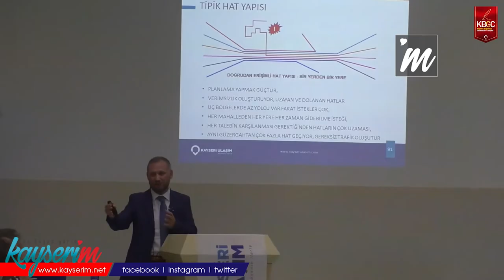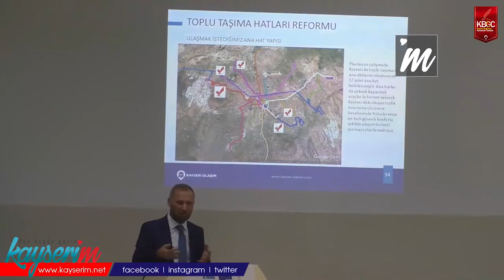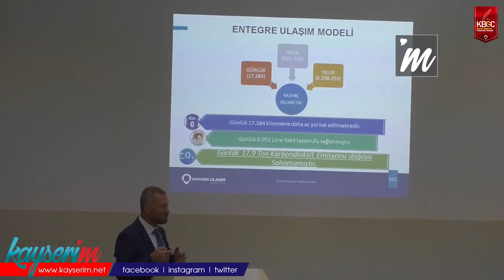Feyzullah Gündoğdu : "Hedefimiz Şehir Merkezindeki Trafik Yoğunluğunu Azaltmak."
KAYSERİ, (BGC)- Kayseri Ulaşım A.Ş. tarafından tramvay seferleri ve tramvay hattı ile verilen hizmetlerin anlatıldığı bir sunum gerçekleştirildi.

Kayseri Büyükşehir Belediyesi A.Ş tarafından tramvay ulaşımı ile ilgili bir sunum gerçekleştirildi. Sunum, Ulaşım A.Ş Genel Müdürü Feyzullah Gündoğdu tarafından gerçekleştirildi.
Ulaşım hakkında memnuniyet anketi yaptıklarını ve bunun 8 kriteri olduğunu, anketin cevaplarının yolculardan alındığını belirten Gündoğdu, raylı sistem yolcu taşıma oranının 7.4 olduğunu ifade etti.
Entegre ulaşım modeli gerçekleştirildiği hakkında bilgi veren Gündoğdu, "Entegre ulaşım modeli ile elimizde raylı sistem gibi bir yüksek kapasiteli bir hizmet aracımız var. Bir makinistin kullandığı 2 vagonla 600 yolcu taşıyabiliyor. Geçmişten gelen klasik modeli yeni modele geçirmeliyiz bu büyükşehir olmanın getirdiği gereksinimlerden biridir." şeklinde konuştu.
"AKTARMALAR İLE ŞEHİR MERKEZİNDE Kİ YOĞUNLUĞU AZALTMAYI HEDEFLEDİK"
Şehir merkezi ulaşımının yoğunluğunun azaltılmasını hedeflediklerini belirten Gündoğdu, "Bütün hatlar kent merkezinden geçiyor. Her yerden gelen hatlar ya fakülteye ya da şehir merkezine ulaşıyor. Her mahalleden fakülteye giden araçlar olduğu takdirde bir yoğunluk oluşuyor. Dolayısıyla biz kent merkezinde oluşan yoğunluğu azaltmak, daha büyük bir alan oluşturmak, trafikte kalma süresini azaltmak için model değişikliğine gitmemiz gerekiyor. Ana aksta yüksek kapasiteli araçlar, yolcu yoğunluğunun az olduğu düşük kapasiteli araçlar, aktarma noktaları yapılabiliyorsa bu akslar daha hızlandırılıp otobüs yolu gibi yapılarla vatandaşı gitmek istediği noktaya daha hızlı götürelim düşüncesi temel prensip olarak ulaşmak istediğimiz yapı bu.
Yollardaki yoğunluğu azaltmak istiyoruz, toplu taşıma günlük 450 kişi taşıyor ama Kayseri'de 1 milyon 300 bin kişi dolayısıyla toplumun bütününü düşünmemiz lazım. Buna istinaden 7 farklı aktarma noktamız var bu sayede kent içine giren araç sayısını azaltmaya çalışıyoruz.  Bu çalışmamız ile günlük 17 bin 384 kilometre kamusal kaynak elde etmiş oluyoruz. Bu kaynağı ihtiyacı olan farklı mahallede kullanabiliriz anlamına geliyor. Günlük 6.952 litre yakıt tasarrufu sağlanıyor ve  günlük 17.9 ton karbondioksit emisyonu azaltıyoruz." ifadelerini kullandı.